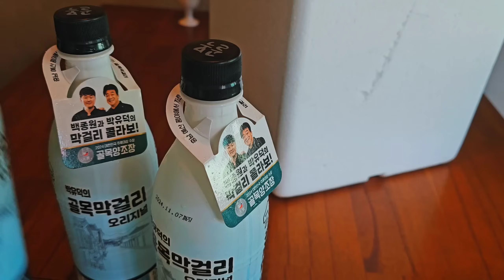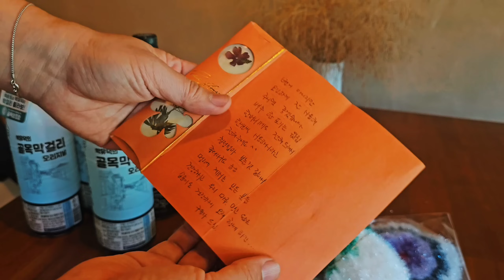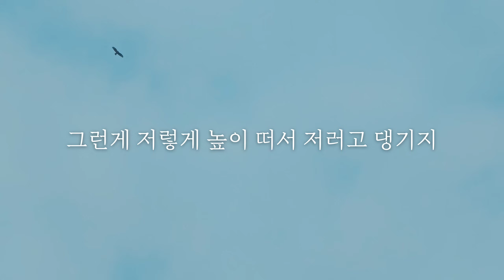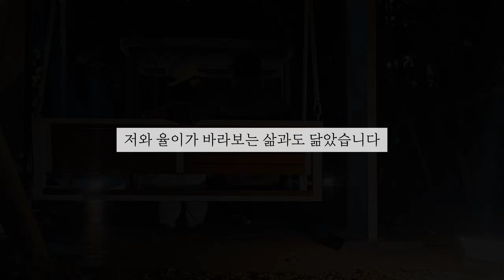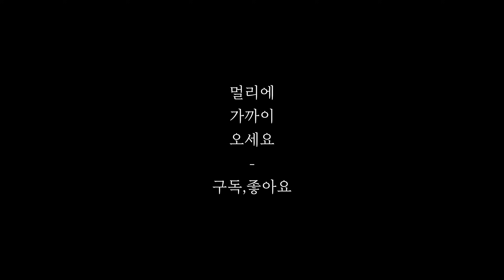아무도 없는 숲속에서🌄 할머니랑 도토리 데이트 👵👦 시골집에 찾아온 누나와 🥩 족구이, 닭꼬치, 막걸리 먹방 / 5도2촌 시골살이 korea countryside life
이번 영상에는
ㅡ
멀리의 이번 이야기는 가을의 산에서 즐기는 멀리의 주말이야기입니다
이번 영상도 별거없는 시골이야기이지만
ㅡ
ㅡ
ㅡ
인스타그램 / 용용일기
ㅡ
ㅡ